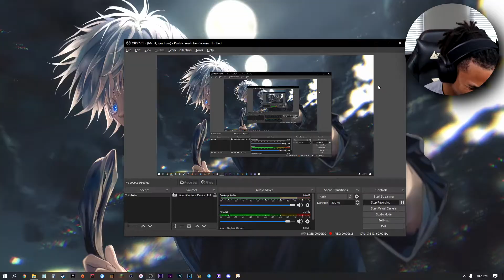NOW WE TALKING! 😈 | Squid Game